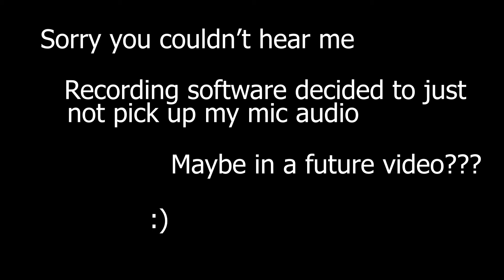We do a little trolling